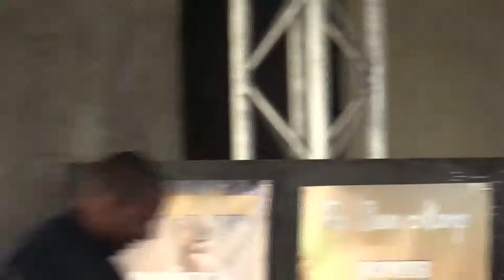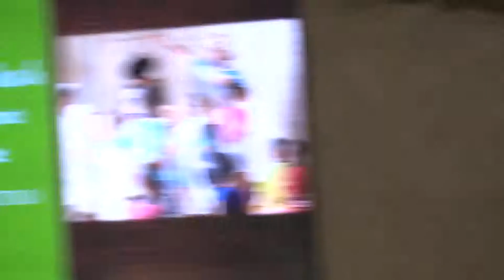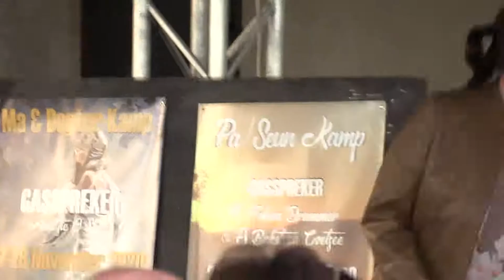22 November 2020